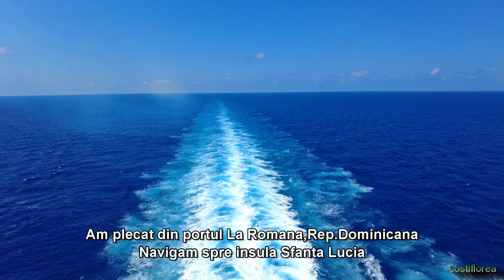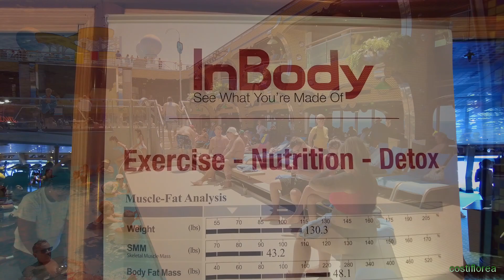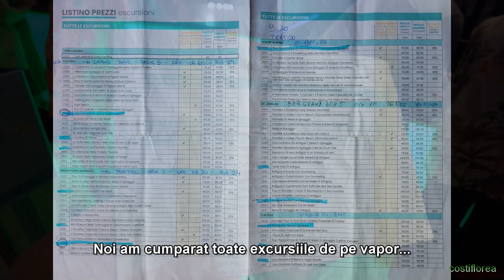Costa Pacifica, cruise in the Caribbean ep3 - What happens on the ship - travel video vlog calatorie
What activities are on the ship during the trip

Ce activitati sunt pe vapor in timpul calatoriei